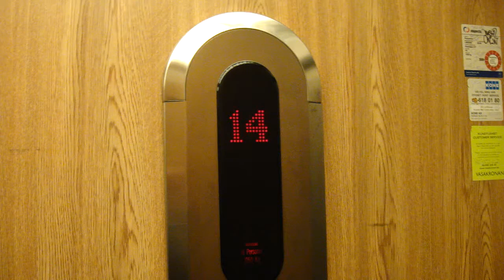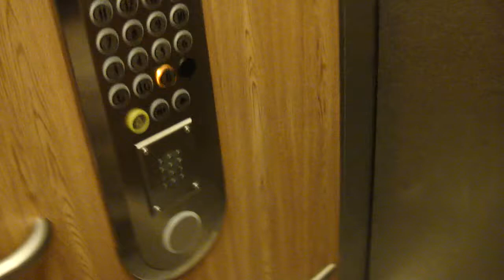KONE High-Rise Traction Elevators @ Hötorgshus 1